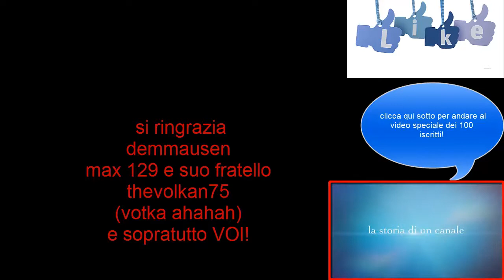SPECIALE 500 ISCRITTI [SORPRESE]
BUONA VISIONE
MI TROVATE SU:
ATTENZIONE: CONSIGLIO DI GUARDARE GLI ULTIMI VIDEO PERCHE' I DATI POTREBBERO NON ESSERE AGGIORNATI!
miiverse:
daniele
"adventuremagic"

gamecenter:
adventuremagic

youtube e google+:
dani corra "adventure magic"

sito web:
ADVENTURE MAGIC UFFICIAL CHANNEL

clash of clans:
clan:
1200 coppe: "adventure magic"capoclan (io): daniele il gran
 600 coppe: "adventur magic2" capoclan (io): daniele ilgran2
   0 coppe: "adventur magic3" capoclan (demmausen): demy